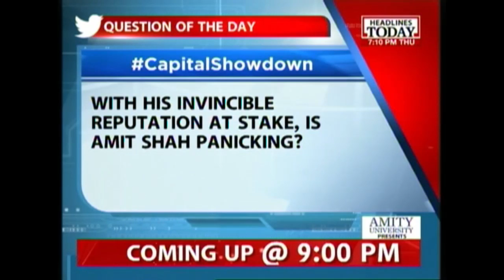Capital Showdown: AAP surge troubling BJP?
In this special of Capital Showdown, we take you through what has been happening in the AAP vs BJP's battle prior to Delhi elections. Also, here's a look at AAP's latest rally.